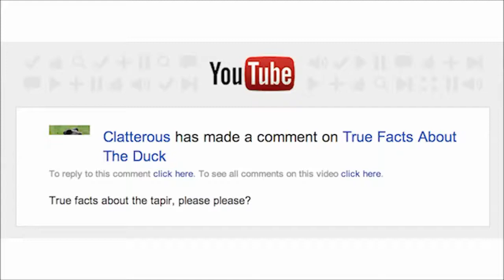Wahre Tatsachen über den Tapir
I'm not the creator of this video, I only translated, narrated and edited the video in its length to make it suitable for the German flow of language.

Mein erstes Video dieser Art. Gerüchte gehen um, dass es "der Tapir" und nicht "das Tapir" heißt. Ist aber vermutlich nur ne Unterstellung.